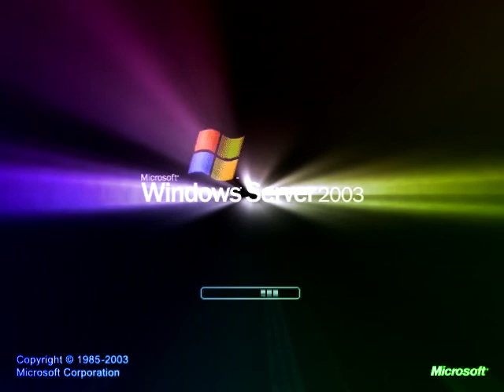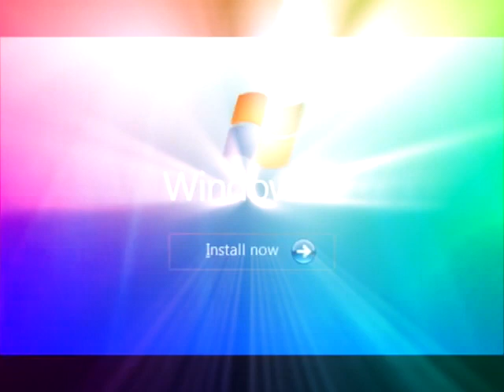Windows Startup and Shutdown Sounds in Reverb Diamond